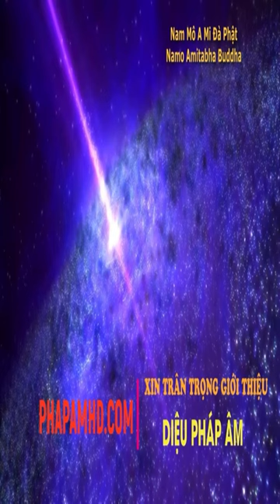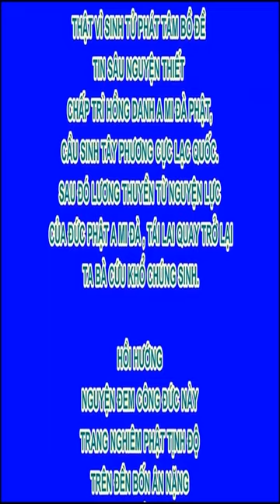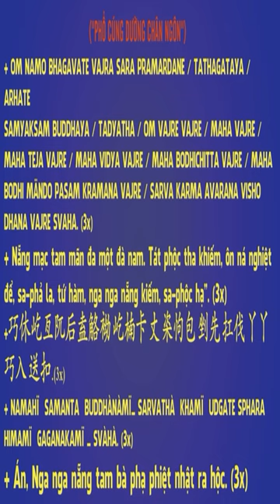Tận cùng của sai lầm tu khổ hạnh